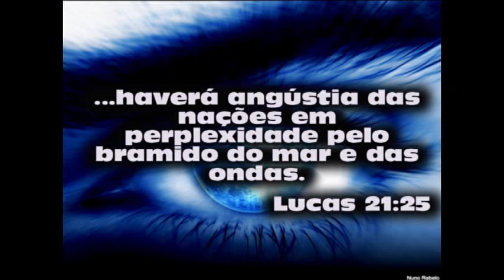TSUNAMI BRAMIDO DO MAR .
E haverá sinais no sol, na lua e nas estrelas; e sobre a terra haverá angústia das nações em perplexidade pelo bramido do mar e das ondas.
Lucas 21:25
JESUS ESTA VOLTANDO